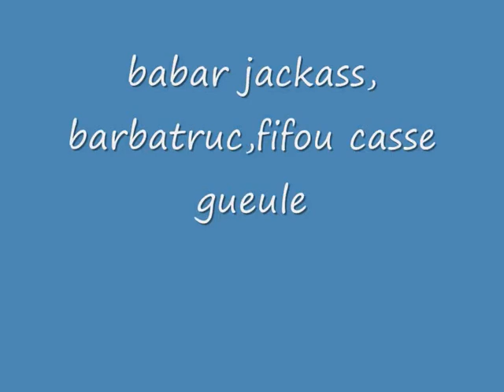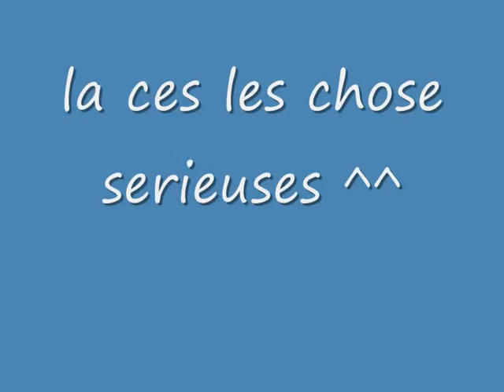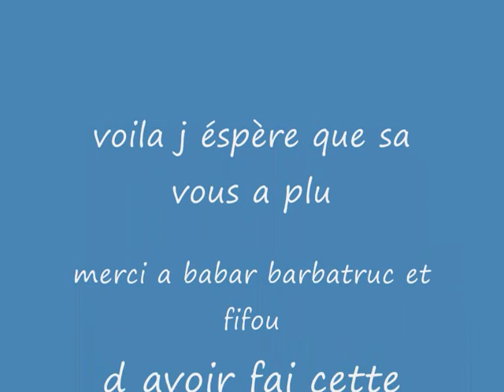jackass team 27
delire ecardenville